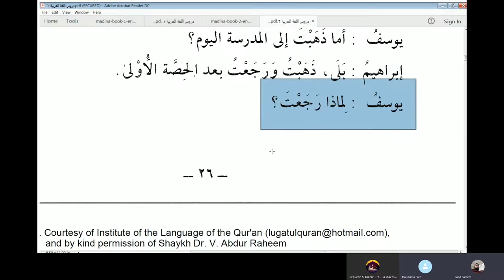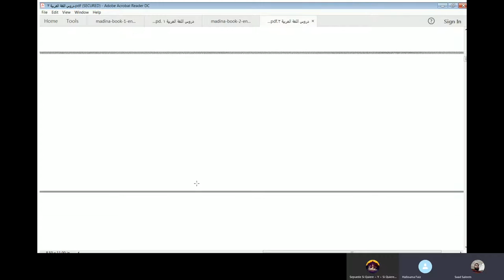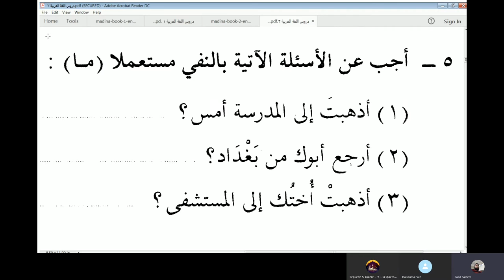Lesson 4 of Duroos ul Lughat Al Arabiyyah Book 2